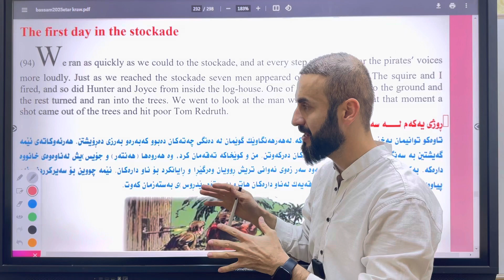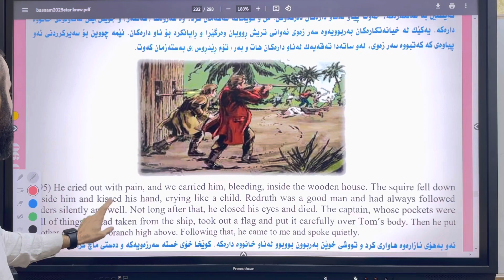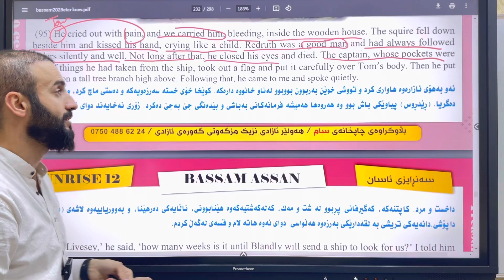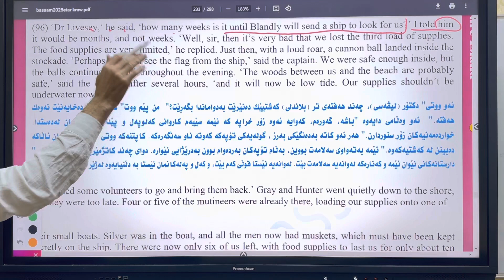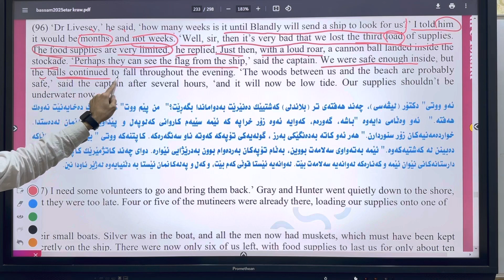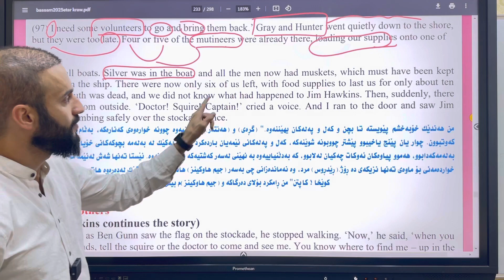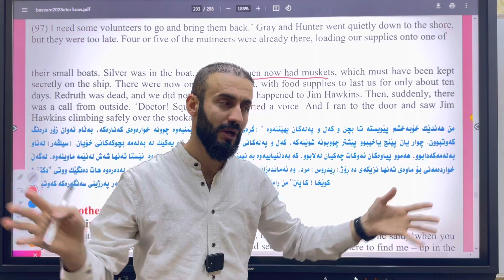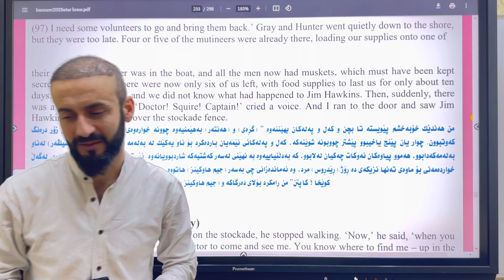Sunrise 12- Episode 6…part 2…..2025 Bassam Assan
هیوادارم سوودتان وەرگرتبێت

وەك پشتگیریەك سەبسكڕایبی كەناڵەكەمان بكە وڵایكی ڤیدیۆكەش بكە و بۆ زیاتر سوودمەند بوون ئەم ڤیدیۆیە لەگەڵ هاوڕێكانتان  شێربكەن✔

ئینستاگرامی مامۆستا بسام